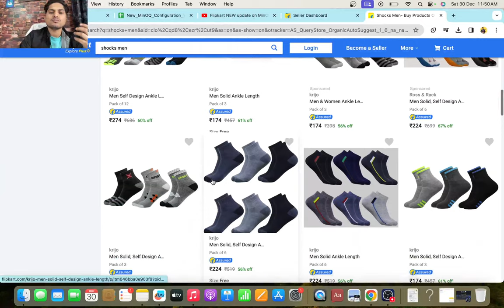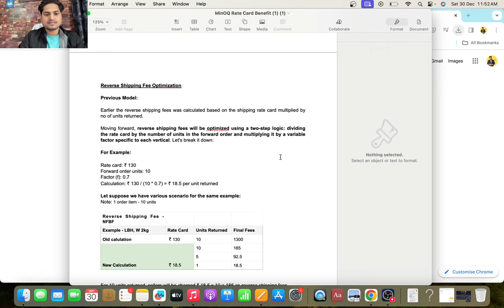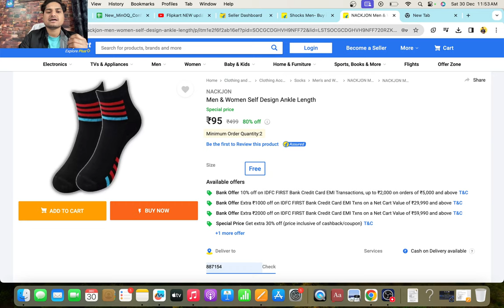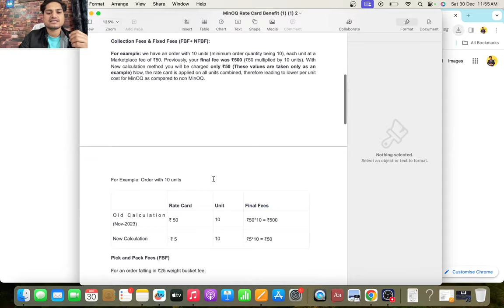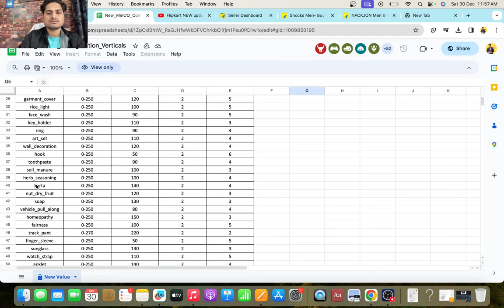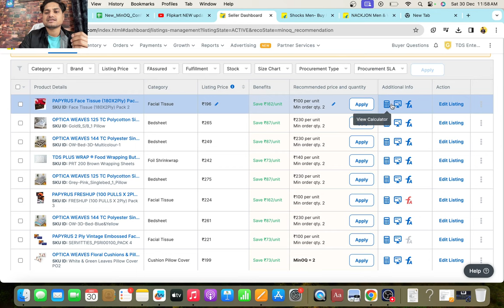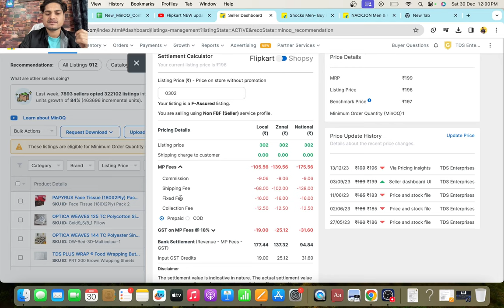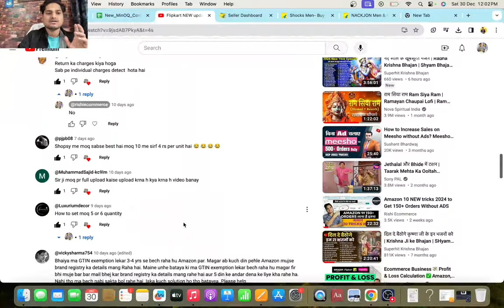MinOQ Strategy making 3X profits || Shipping/returns/commission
As per the new update by Flipkart, now you can set a minimum order quantity for your products if its lower than 250rs.
In this scenerio you will be charged nearly for one unit only as the forward shipping fees, reverse shipping and the commissions.

Ye video Flipkart seller ke liye hai, taki wo apne products ke minOQ set kar paye or profits ke sath bech paye.

Minimum orders quantity or MOQ or MinOQ strategy is best for low tickets products in your catalog.

ios user (use org code- rmlbq)

👉Onboarding Services.

1. Packaging material for meesho procurre.com
2. packaging material for flipkart (OPEN THIS LINK WHEN YOU ARE LOG INTO UR FK ACC)
3. packaging material for amazon
4. Thermal printer
5. Normal printer
6. Void tape
7. Laptop (low budget)
8. Photography setup(small)
9. Photography setup (large)
10. Barcode printer & scanner E-commerce tools👇👇👇

1. Packaging material for meesho
2. packaging material for flipkart (OPEN THIS LINK WHEN YOU ARE LOG INTO UR FK ACC)
3. packaging material for amazon
4. Thermal printer
5. Normal printer
6. Void tape
7. Laptop (low budget)
8. Photography setup(small)
9. Photography setup (large)
10. Barcode printer & scanner